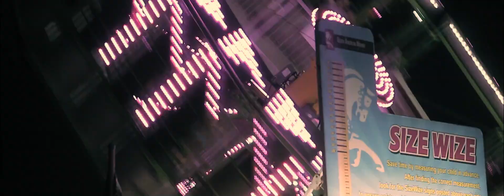At the fair. A short by Andy Evans | Shot on the Canon 70D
This is a short bunch of clips I shot while at the 4th of July fair that was in town this week.  All of these clips were shot on the canon 70D with a kit lens.  Colored in DaVinci Resolve 16.